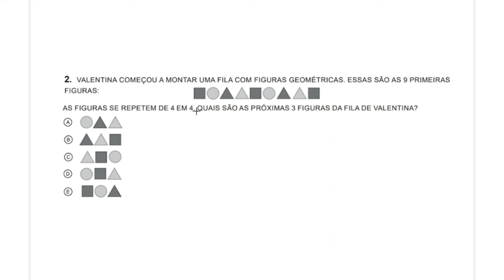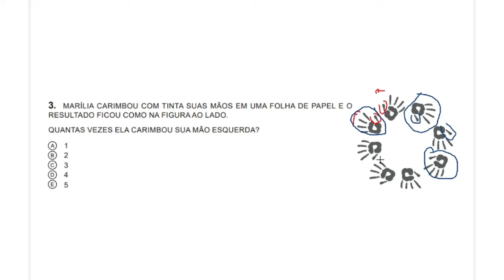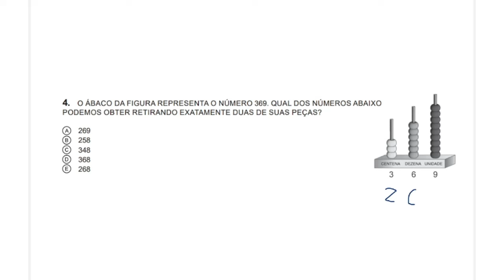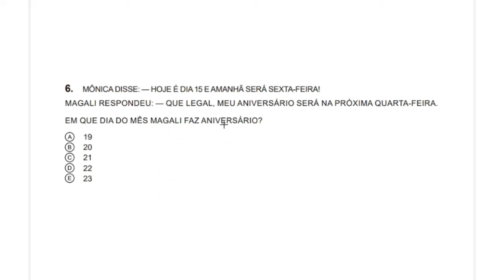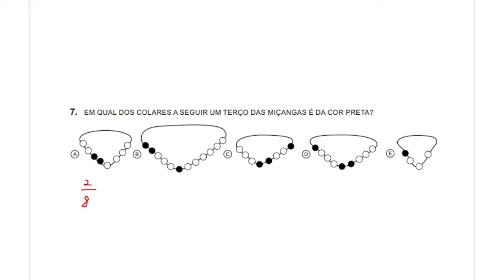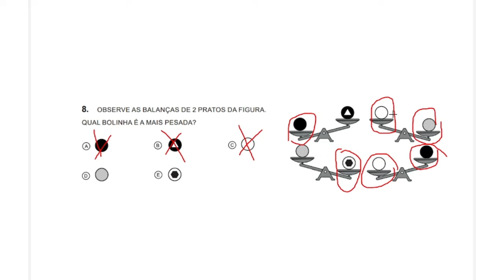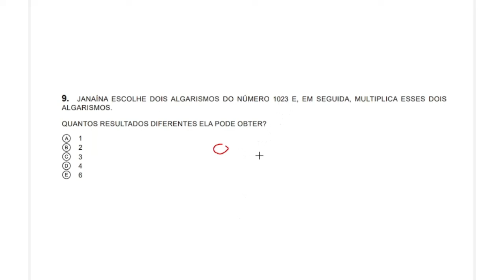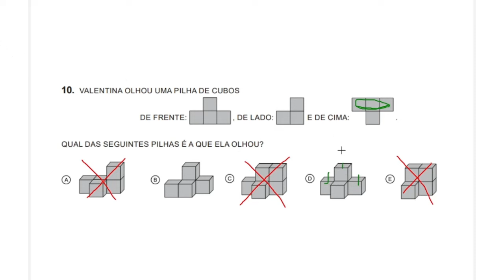2ª FASE OBMEP MIRIM 2024 PRIMEIRA FASE NÍVEL 2 - PREPARAÇÃO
Nesse vídeo você verá as asoluções de algumas questões do Nível 2 da OBMEP Mirim de anos anteriores para servir como exemplos de questões para a olimpíada mirim da OBMEP 2024. A olimpíada mirim 2024 terá a segunda fase a ser realizada em 12 de novembro e a segunda fase da OBMEP 2024 na categoria OBMEP 2024 olimpíada mirim será realizada valendo premiações e medalhas.

Vídeo com solução de algumas das questões da Olimpíada Mirim da OBMEP 2023, coletânea com as questões da prova do Nível 2!